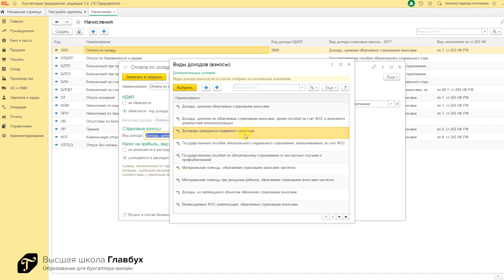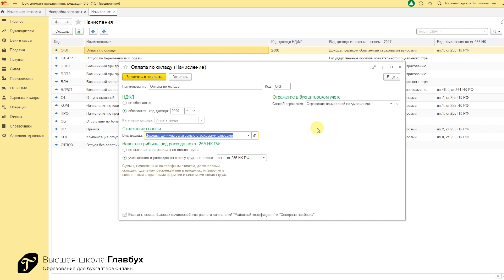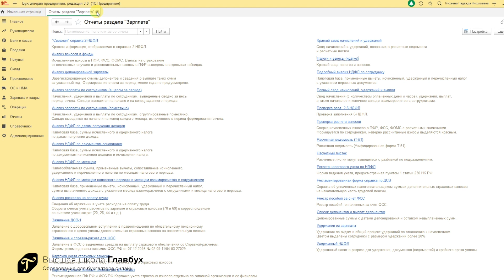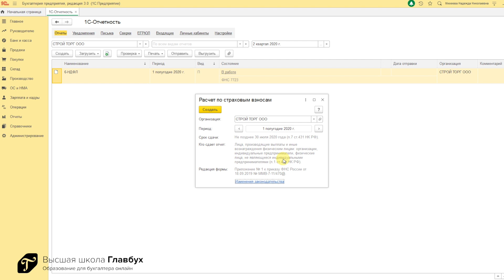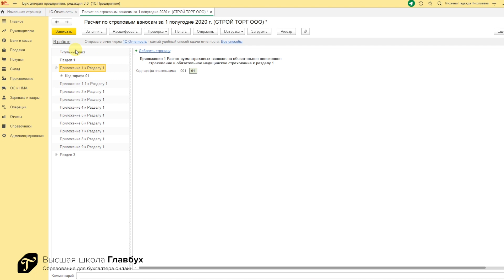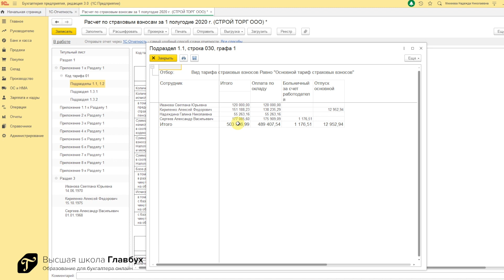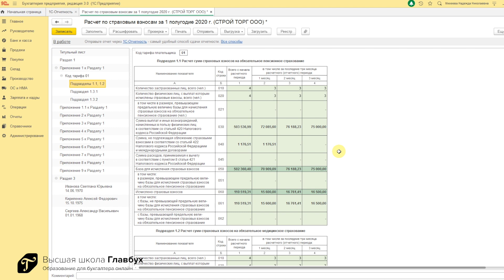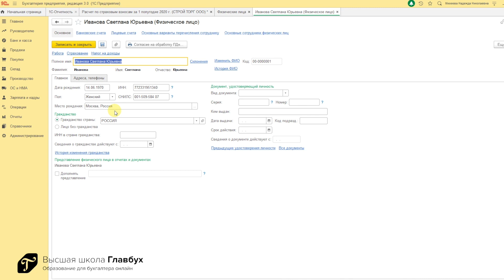Как проверить расчет страховых взносов по формулам ФНС